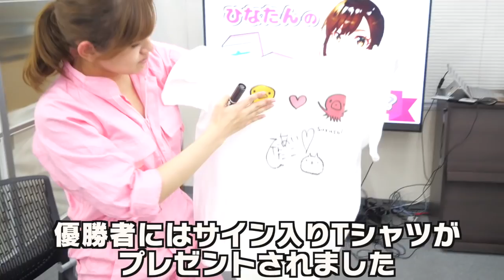【麻雀】リツイートキャンペーン企画スペシャル対局の模様をお届け！【するしない】